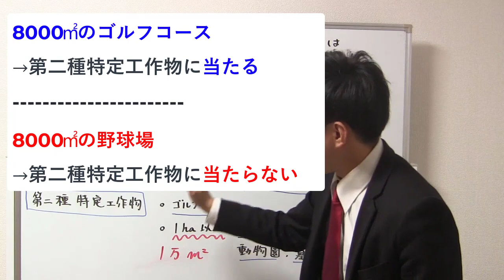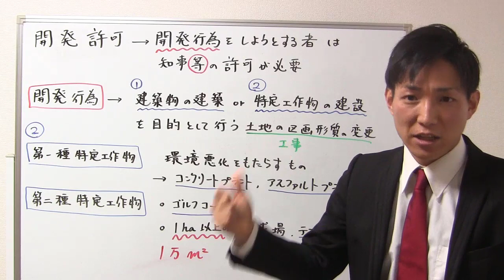【宅建：都市計画法】開発許可の基本ポイント（開発行為とは？）【宅建通信レトス】